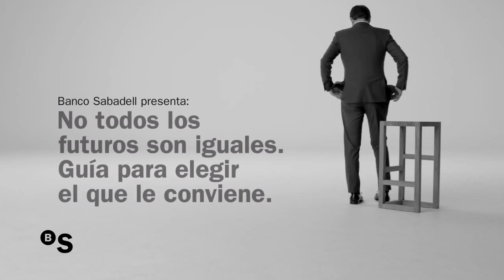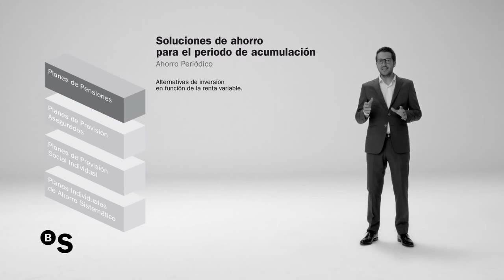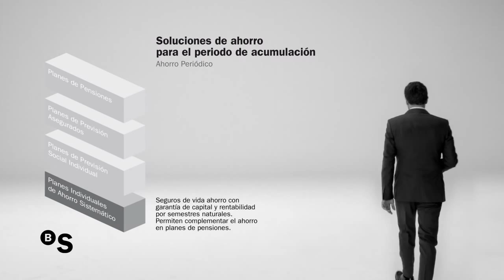Planes de pensiones BANCO SABADELL